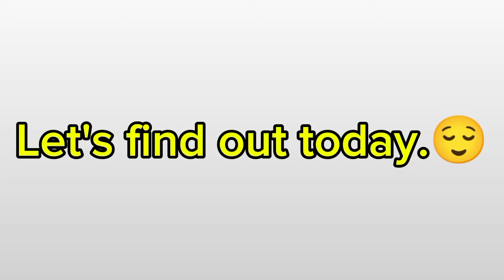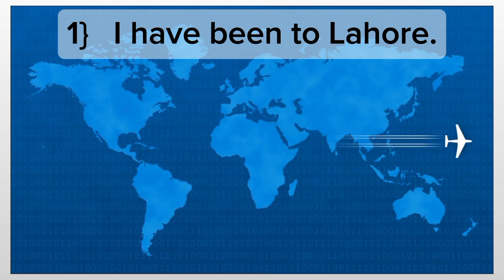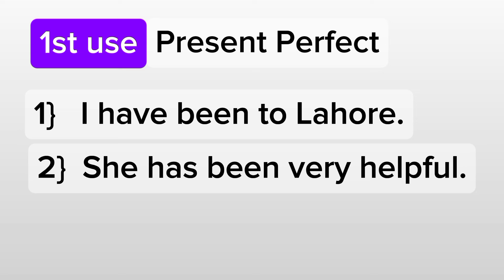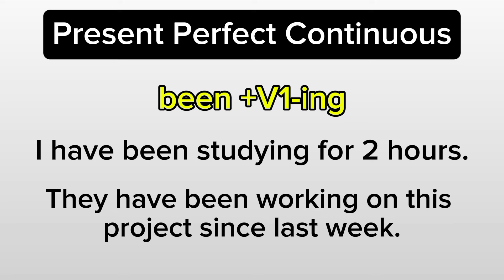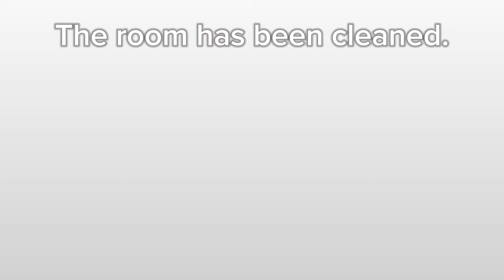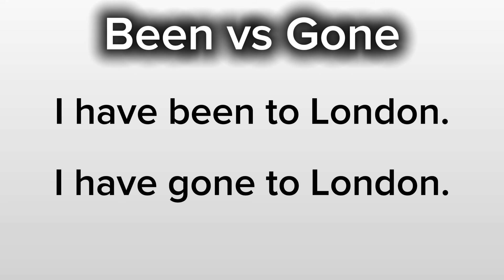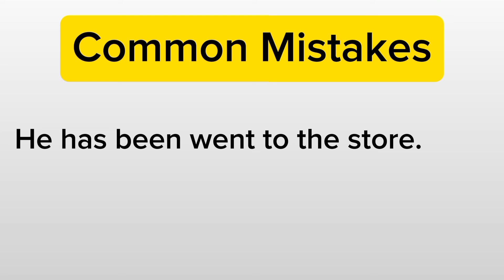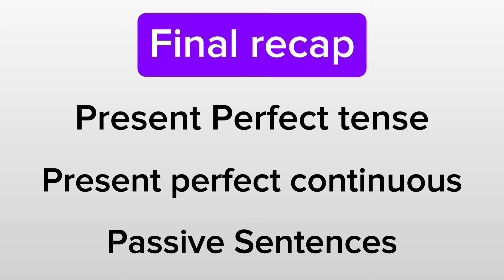How to use "BEEN" in Urdu || Uses of Been in English speaking - English Seekhain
AoA in this video we are gonna learn how to use of Been in tenses and passive with examples. I hope it will help you to understand the uses of Been in English speaking. Thank you so much

You can buy our pdf books
1)
*The best sentence structure pdf book*
It includes 200+ advanced English structure with 5 urdu to English sentences examples
Price is 250/- only can be paid by EasyPaisa or JazzCash 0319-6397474

2)
*Essential Vocabulary pdf book*
It has 300 vocabulary words with paragraph after every 12 words.
100 collocations
100 phrasal verbs
200 nouns
200 adjectives
Price is 300/- only can be paid by EasyPaisa or JazzCash 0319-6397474

Queries solved:
How to use been in urdu
Uses of been in English grammar
Been kay kia uses hain
Been ka kia matlab h
English Grammar
Been vs gone
Have been has been
Common mistakes of been
English Seekhain